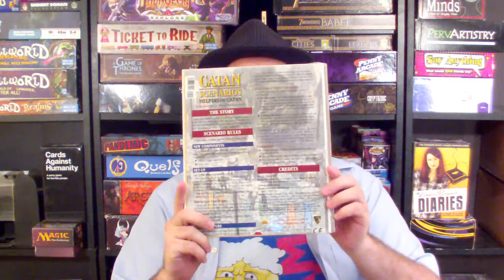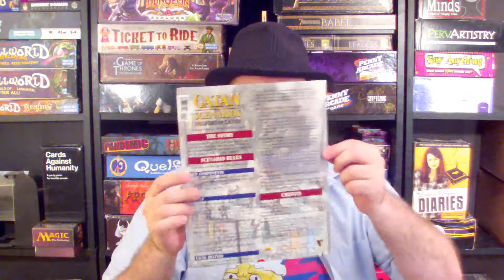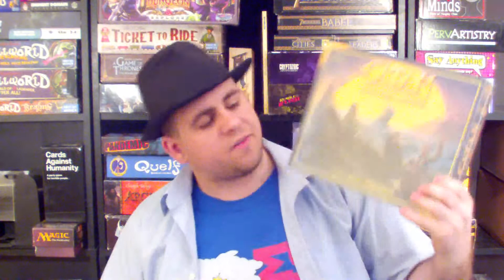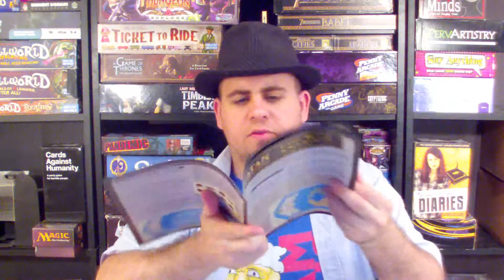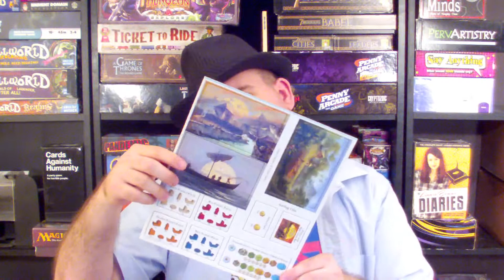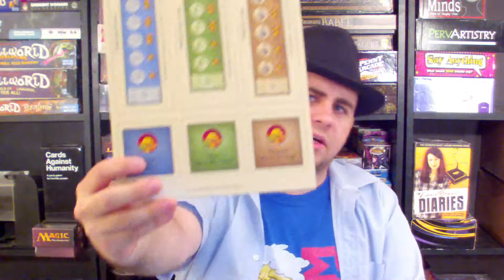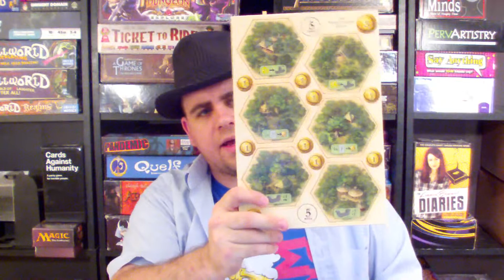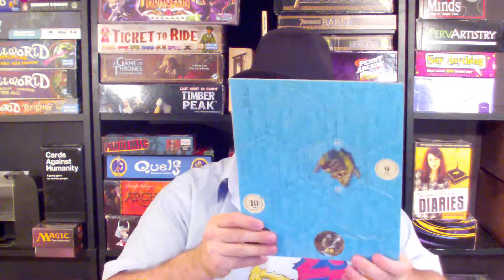Unboxing: Catan: Explorers and Pirates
Kam unboxing Catan: Explorers and Pirates.